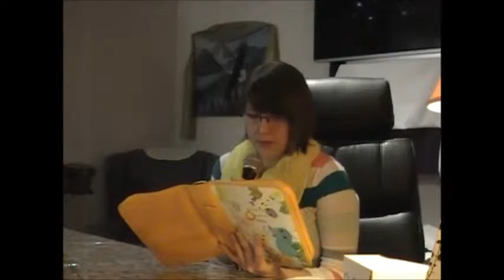When Accusation Dies - Shelby